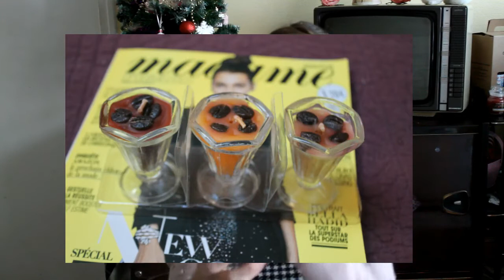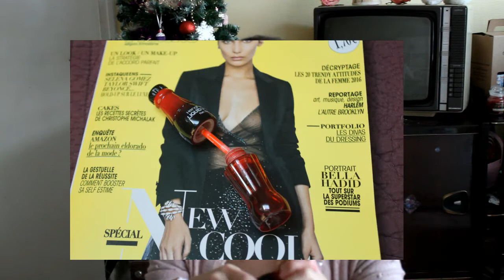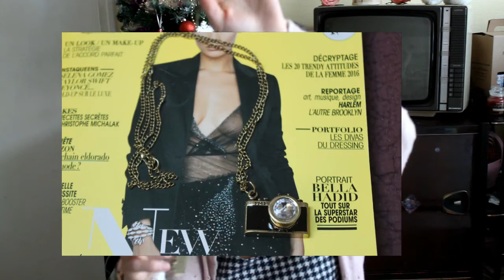1erSwap avec une Facebookienne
Bonjour, j'espère que vous allez tous très bien. Pour la vidéo du jour ce sera mon premier Swap, avec une Facebookienne et non Youtubeuse ;)

Si vous avez des questions, n'hésitez pas à me les laisser en commentaire :*
Merci à tous les abonnés de ma chaîne ! Si vous aussi vous souhaitez me suivre n'hésitez pas. C'est super simple et gratuit ! Et ça me fait toujours plaisir ♥

INFOS DIVERS :

Appareil à photo : Canon 1100D
Logiciel de montages vidéos : Wondershare Filmora
Ce que je porte : Haut : Topvintage

A bientôt mes loulous; de gros bisous ♥